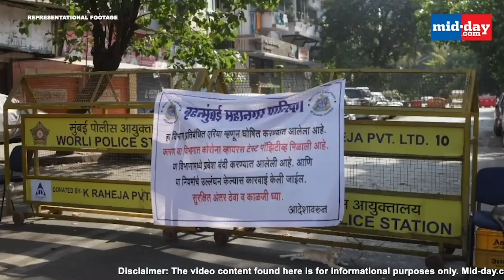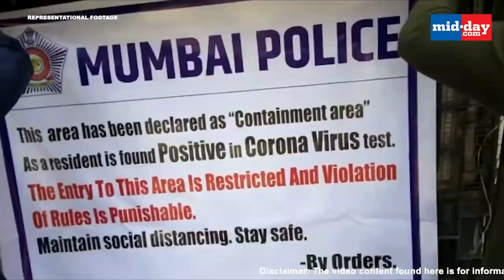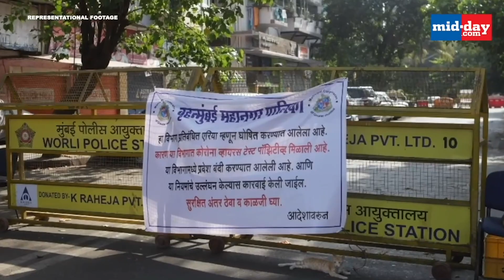Seven slum pockets sealed in K-West ward in Mumbai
The BMC has decided to seal entire areas instead of small pockets with a few houses in K West ward as the number of containment zones increased here. This includes seven slum pockets with a total of 1,21,780 people. Watch the video to find out more.